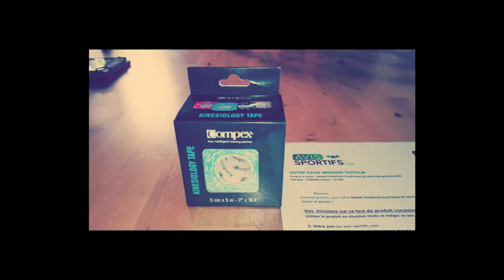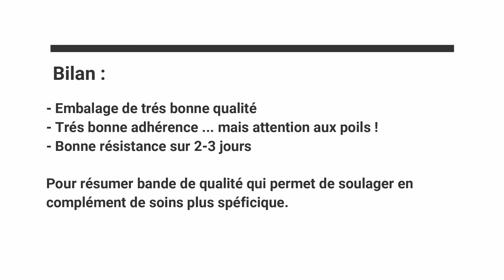Test bande adhésive compex tape par avis sportifs